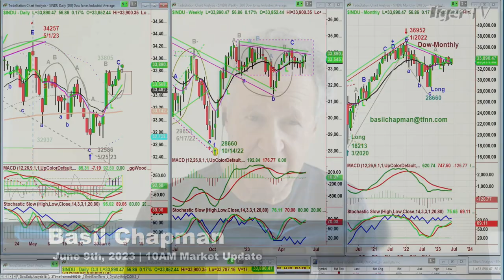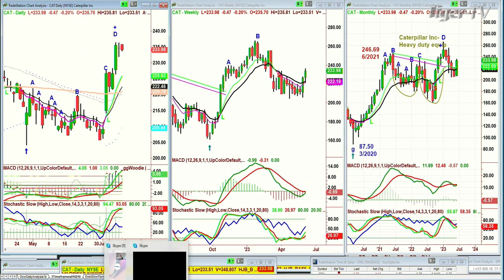June 9th, 10AM ET Market Update on TFNN - 2023